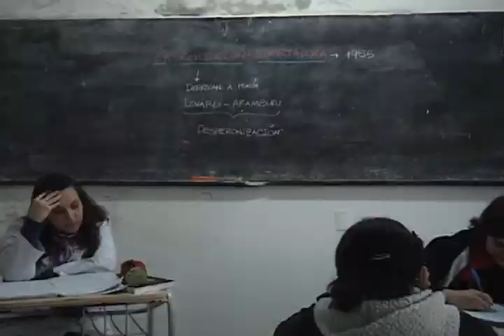Corto: Concecuencias - (Seguridad Vial) CORTOGENIA.avi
Corto: Concecuencias - (Seguridad Vial)
Formato original: 720*480 - DIVX50 AVI